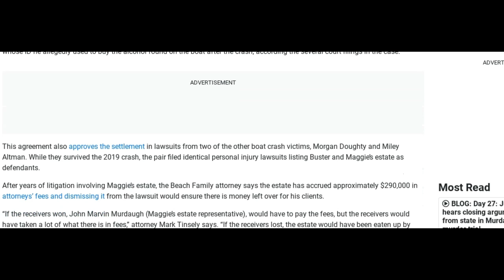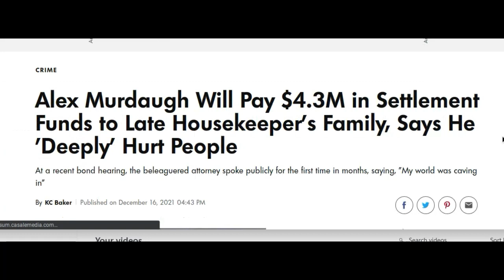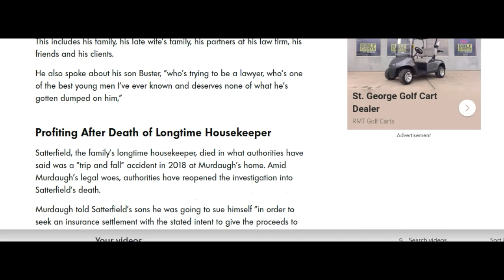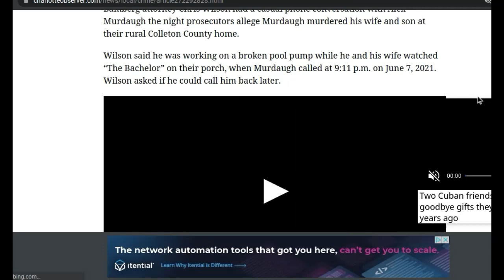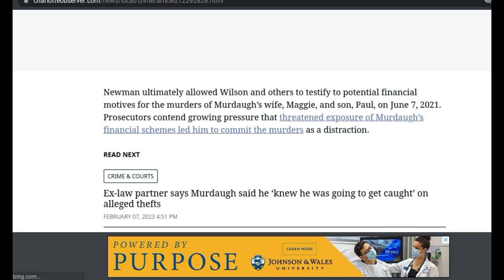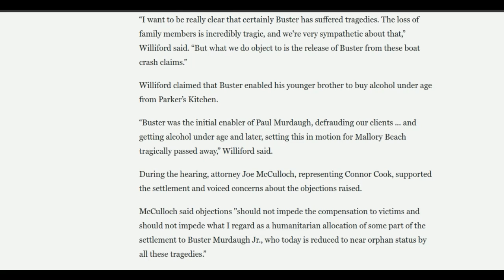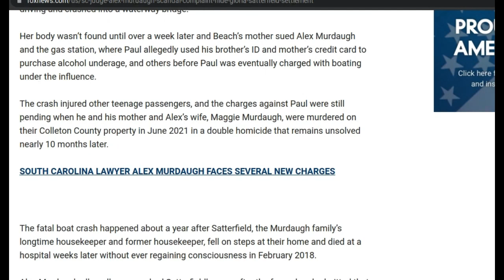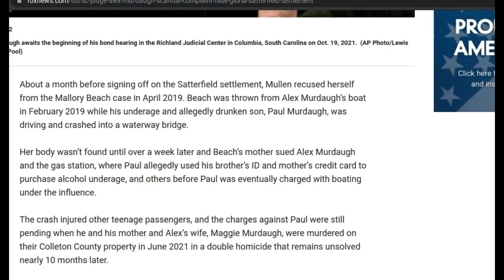Alex Murdaugh Trial | The Boat Case, Satterfield, Homicides, Lies and True Crime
Alex Murdaugh Trial | The Boat Case, Sattefield, Wilson, Homicides, Lies and True Crime

Alex Murdaugh has made a legacy based on capital crimes, dishonesty, and greed.
This is the Legacy of Murdaugh now. Learn more about this eye opening discovery, more than you ever expected to know.

This is just a short update. What do you think of Chris Wilson?

What are your thoughts on the extreme amount of fraud, with more than $500,000 missing from two partners and the Satterfield estate alone?

Do you think he stole up to $7 million from Satterfield, Richter and others?

Sound off in the comments down below. Let me know your overall thoughts and views on this all important Murdaugh topic.

Next, we tackle a few missing persons near the Rocky Mountain Mine shafts. Then after it is back to Jelani Day in Illinois, followed by Daniel Robinson.

JTC Game